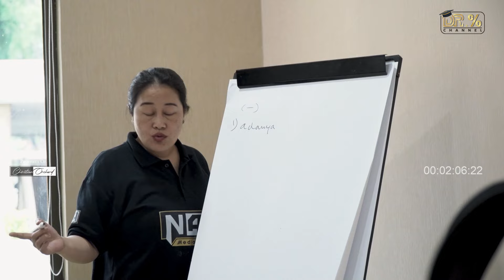4 x 2 = 8 BATCH 4 AOC ya Dari Distrik Asahan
Salam BHP Oppers, Optimis Optimis dan Optimis..
Oppers, pembekalan terhadap Agent of Communication (AoC) N4R1 Media Corporate PalmCo Regional 1 Medan batch 4 telah selesai dilaksanakan.

Peserta yang menjadi angkatan kedua kali ini berasal dari wilayah Asahan.

Mohon doanya Oppers agar N4R1 menjadi Media Corporate yang terbaik untuk pembentukan Corporate image perusahaan menjadi lebih baik.